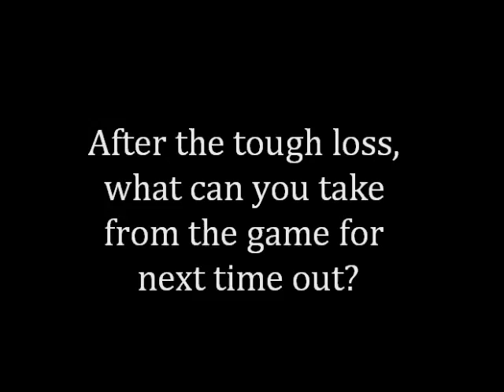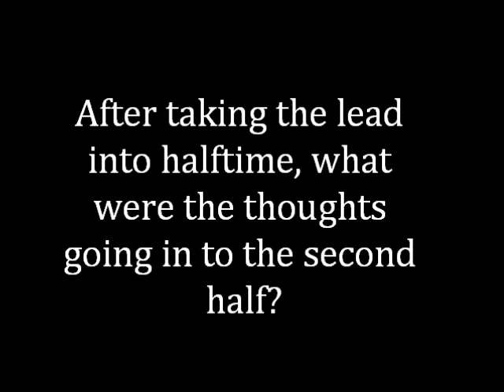Video Recap: Loyola Men's Soccer vs. DePaul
This is a video recap of Loyola's 2-1 loss to DePaul in Lincoln Park.  The video includes interviews from Head Coach Brendan Eitz and Sophomore Andrew Raymonds.